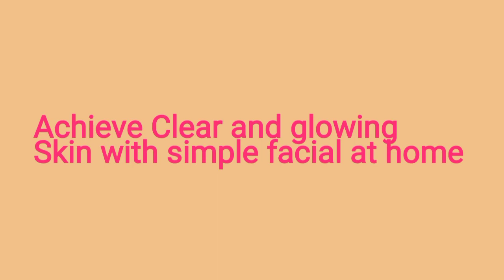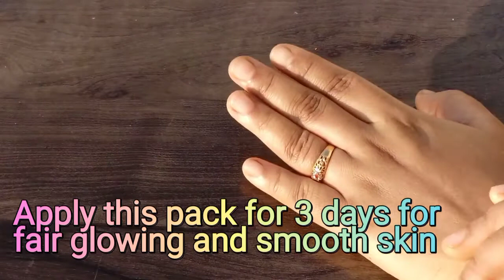secret to clear spotless skin 3Days challenge Transformation